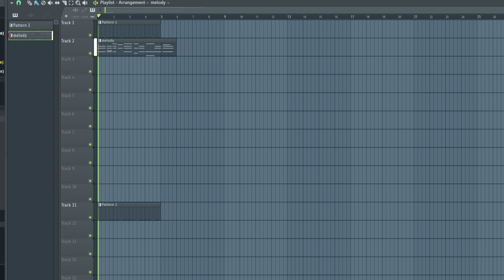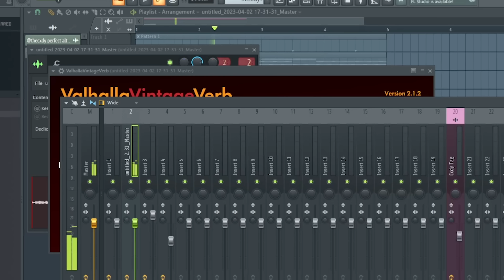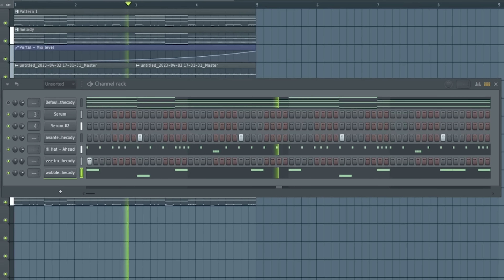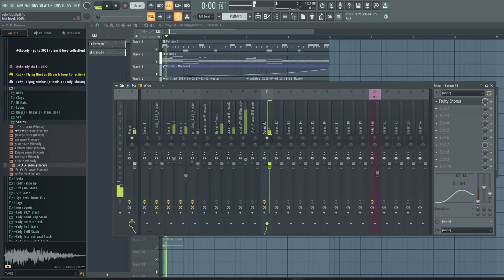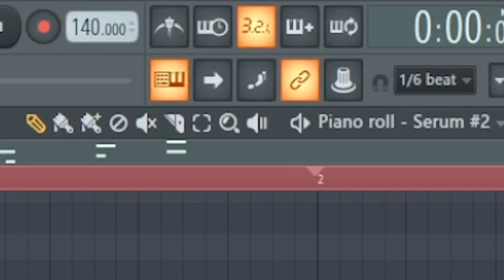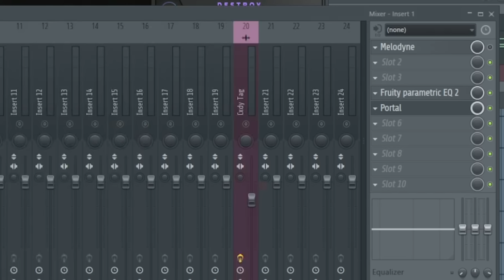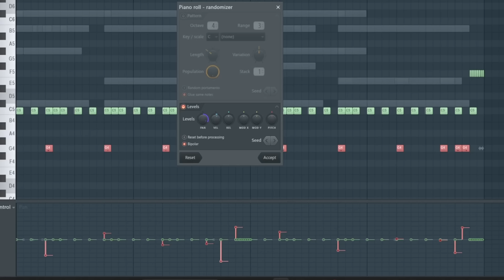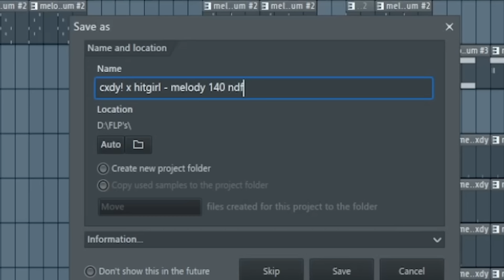She's the next #1 Billboard Producer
Video Shot by @kylerbolomy
Video Edited by @miraloss